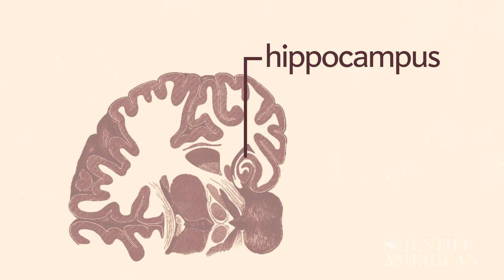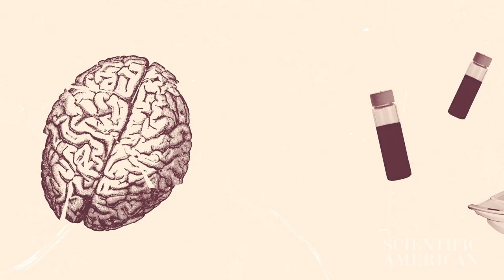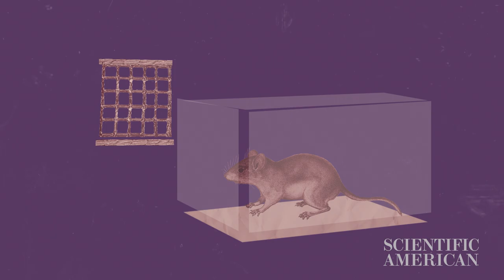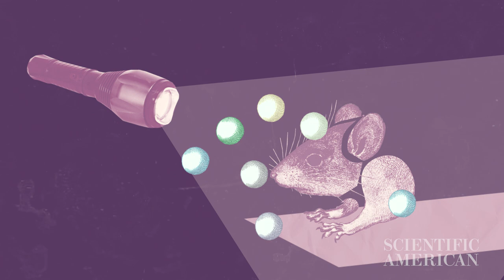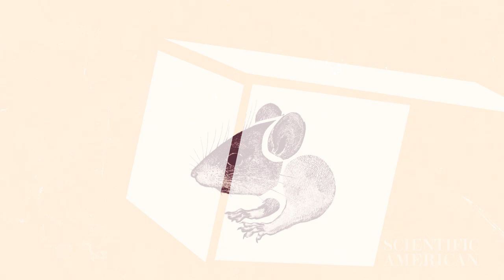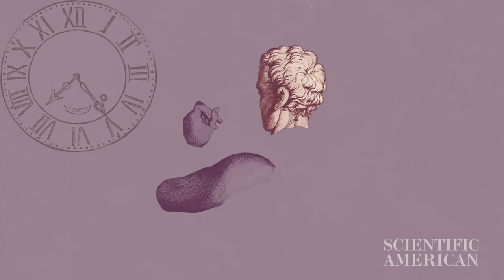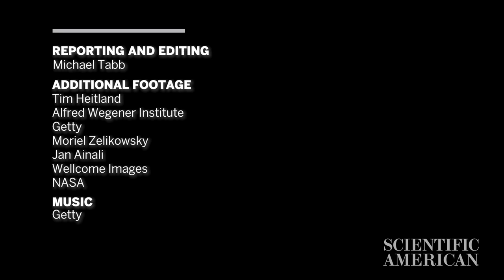Being cut off from other humans changes your brain. Here's the science on how.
Over the past few months, the phrase “social distancing” has entered our lexicon. Many of us have found ourselves separated from family and friends—or at least from our normal social lives. As humans grapple with pandemic-induced isolation, science is starting to offer insight into what may be happening in our brains when our social contact with others is dramatically reduced.

That insight happens to come from a place with more penguins than people.